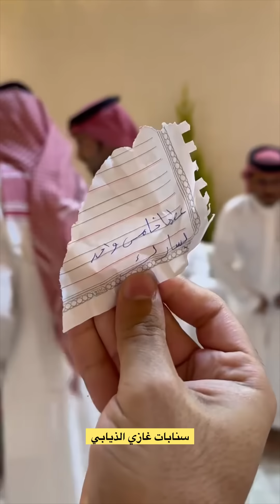فعاليات ابو النصر اليوم تموت ضحك